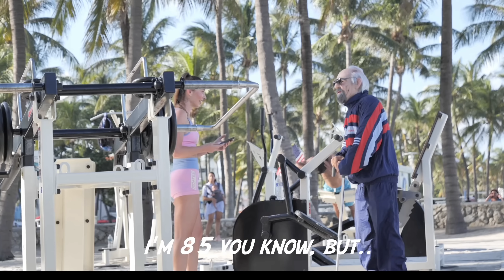Old Man vs Random People PRANK